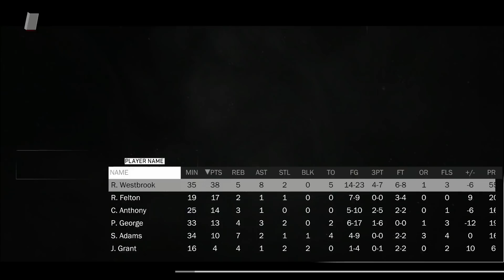Zagrajmy w NBA 2K18 | MyGM [#01] Rozpoczyna się nowa historia!